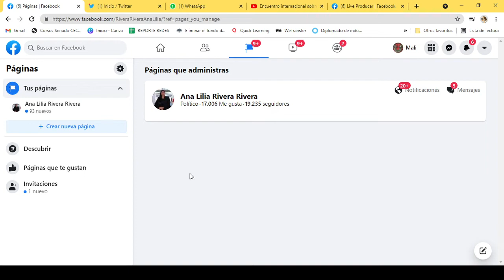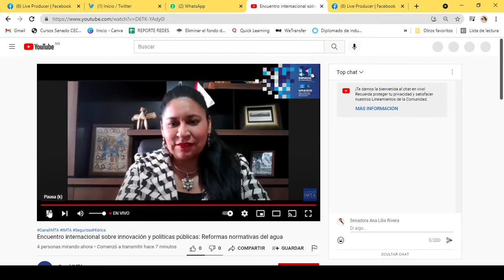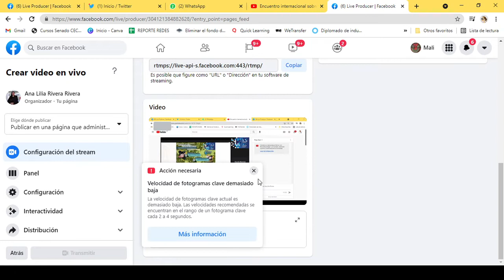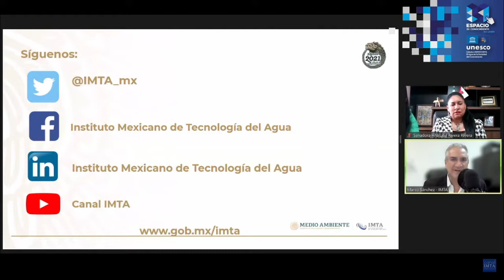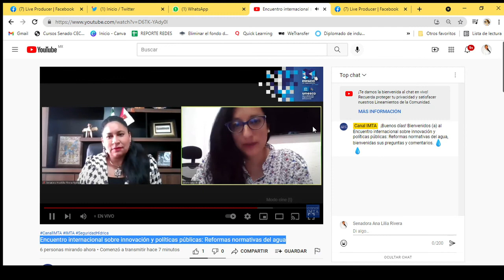Senadora Ana Lilia Rivera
Ponencia magistral: La Ley Modelo de sistemas comunitarios de agua y saneamiento.
País: México